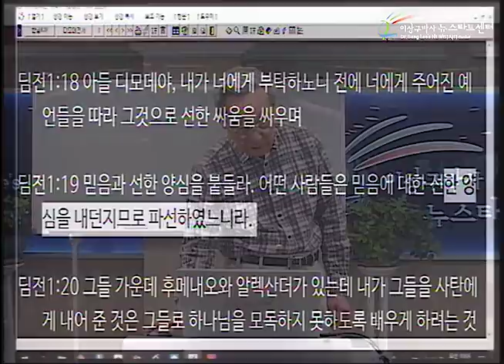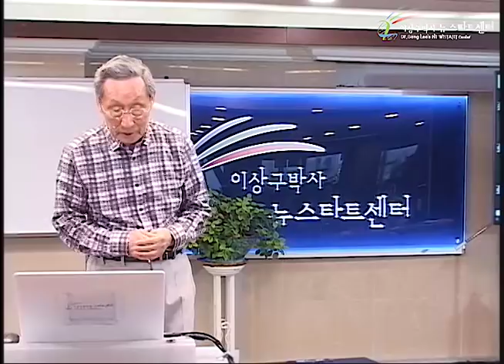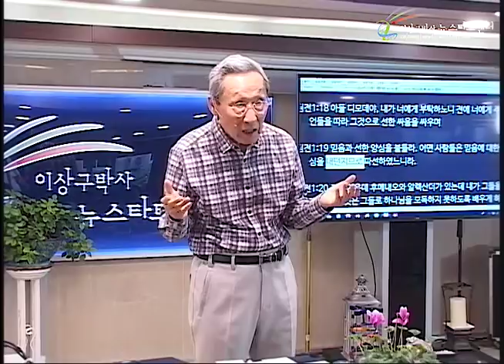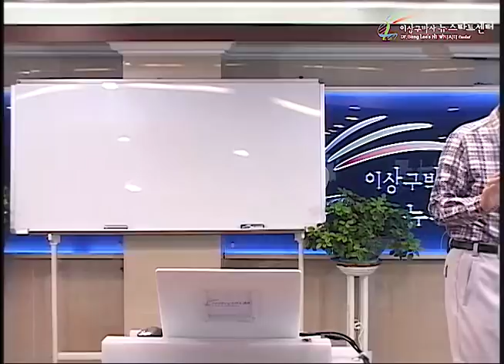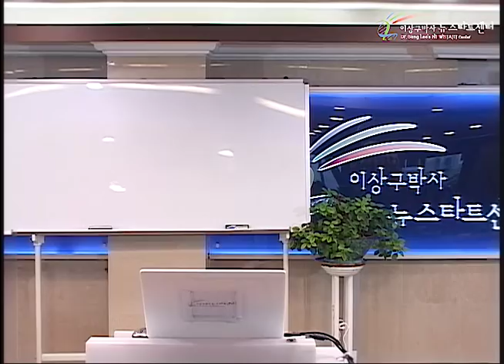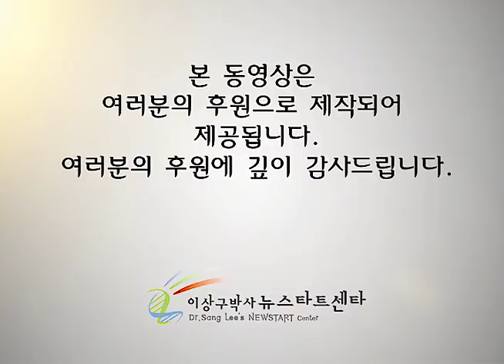H227 10 하나님의 상급과 징계의 참 의미